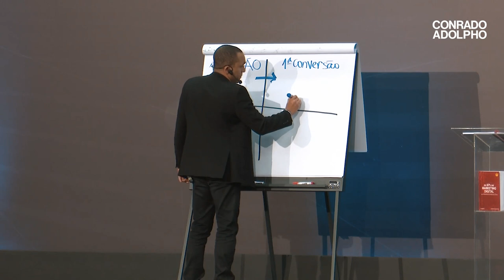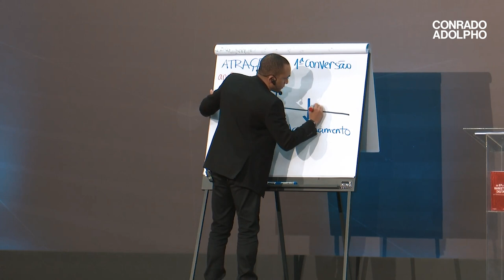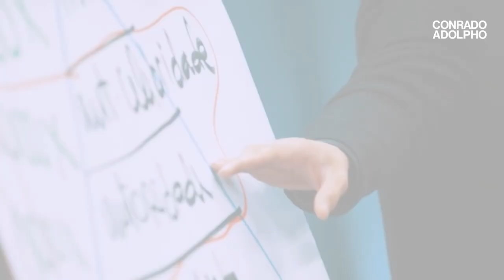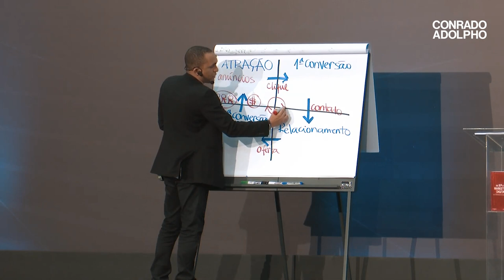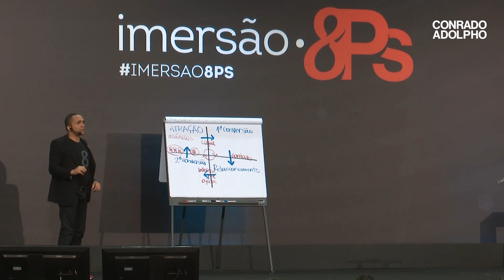TENHA VENDAS CONTÍNUAS NA SUA EMPRESA COM ESSE PLANO DE 4 ETAPAS | Conrado Adolpho